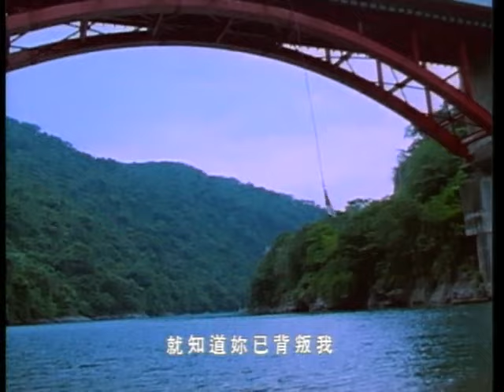高人傑 Kao Ren-Jie【看到妳流淚】Official Music Video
看到妳流淚

詞曲 高人傑

我問自己為愛做了什麼
讓一切突然變的得無法掌握
妳的改變讓我不知所措
以為再一點點浪漫
再一點點溫柔就能讓妳感動

我問自己為愛到底做了什麼
多年的努力只換來一句你不適合我
再多的挽回也還是沒用
我也知道從今以後  妳不可能再愛我

看到妳流淚  就知道你已背叛我
我們一起快樂  痛苦過  卻不知真情是什麼
不曾怪過妳  我只恨情緣的作弄
讓我的女人流淚  為的卻不是我

心碎你就要走  心碎有人代替我
心碎過了這麼久  才知道都為愛蹉跎
好想聽妳的藉口  妳卻始終不肯說
看到妳的執著  妳又怕傷害到我
我的直覺一直一直在告訴我說